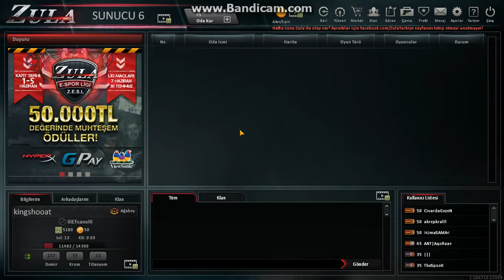zula oynarken 2000 ping patlaması